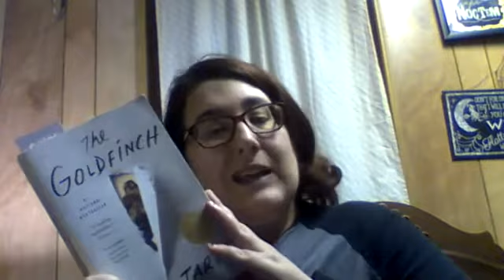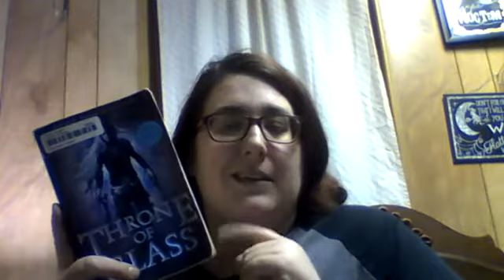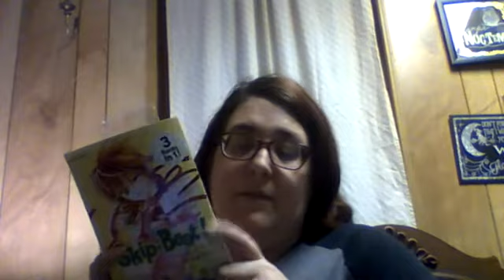Finishing Up February TBR